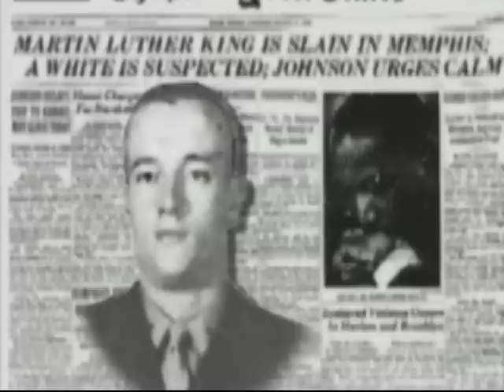Reflections of Vietnam - Part 1 - RECON - Military Videos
Reflections of Vietnam - RECON - Part 1

A look back at the Vietnam War through the eyes of Marine Corps officers who served during one of the most troubled times in American history

for Army Food Service Operations, Navy Culinary Specialists, Air Force Services, Marine Corps Food Service Specialists, and Coast Guard Food Service Specialists.